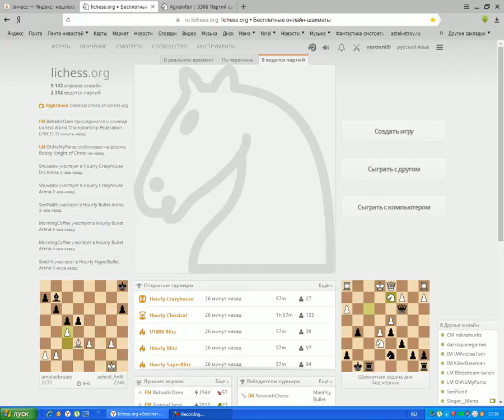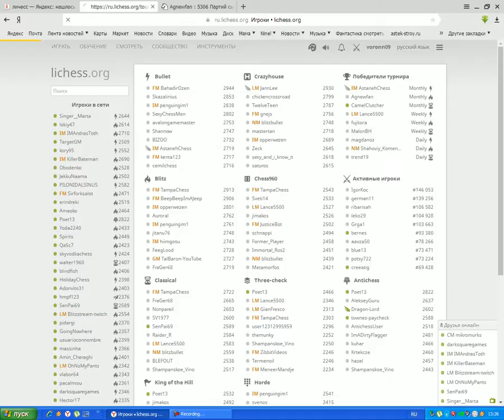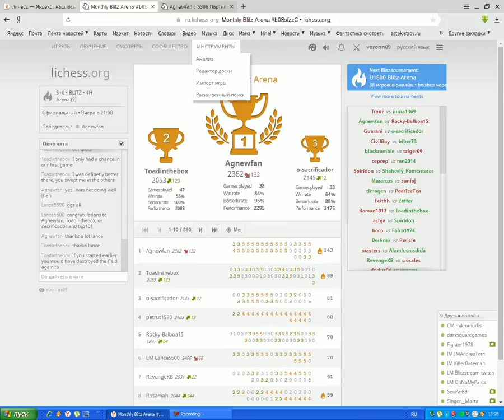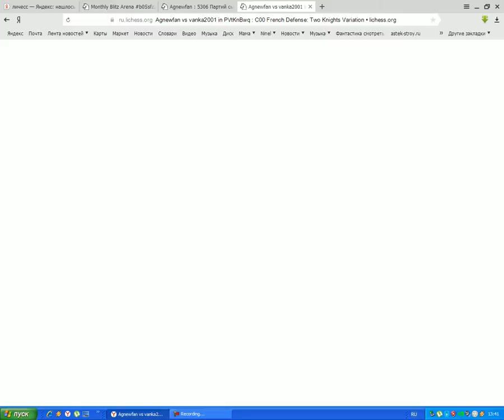Анализ-знакомство с игрой победителя турнира lichess.org №4 Monthly Blitz Arena 5 min 28.08.16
Знакомимся как играют на Личессе. Как выигрывают турниры.